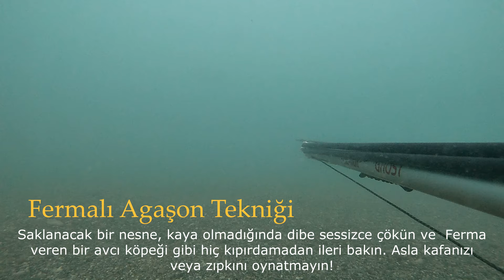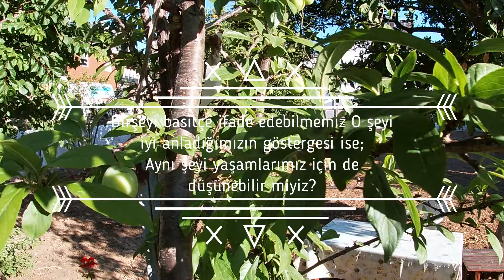Fermalı Agaşon Tekniği ve Kofana Izgara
Serbest dalış ve Zıpkınla Balıkavı, dalış malzemeleri, nefeslenme teknikleri, eğitimler, balık avı videoları,